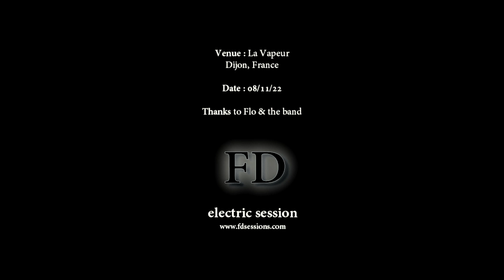THE NOTWIST - Who we used to be ('FD' electric session)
Recorded live, at the end of soundcheck, at the venue La Vapeur (club) on the 8th of november, 2022.

'Who we used to be' is from 7e.p. 20th anniversary compilation "COLORS"